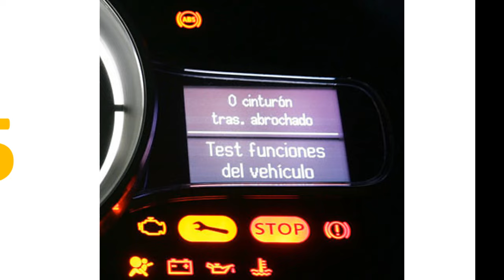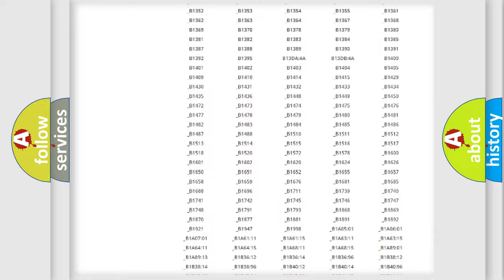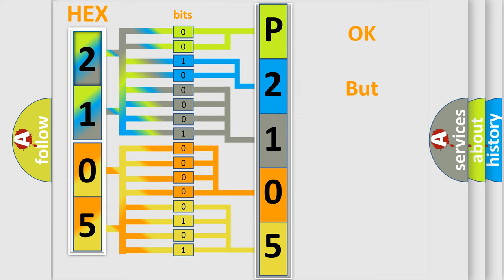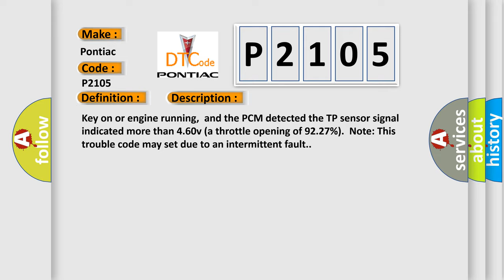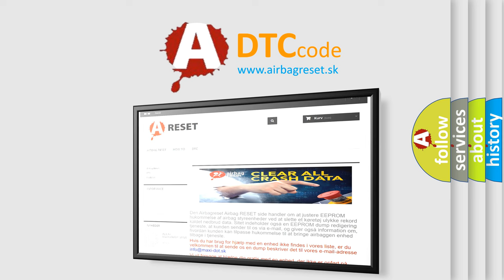DTC Pontiac P2105 Short Explanation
Contents:
0:21 Basic DTC analysis according to OBD2 protocol standard.
1:48 Insight into programming
2:58 A diagnostically understandable description of the Diagnostic Trouble Code
3:05 Basic error definition

Make:
Pontiac
Code:
P2105
Definition:
TP Sensor Circuit High Input
Description:
Key on or engine running,and the PCM detected the TP sensor signal indicated more than 4.60v (a throttle opening of 92.27%).Note: This trouble code may set due to an intermittent fault.
Cause:
 TP sensor signal return circuit is open TP sensor signal circuit is shorted to VREF or system power TP sensor not mounted properly to the throttle body TP sensor is damaged or has failed PCM has failed